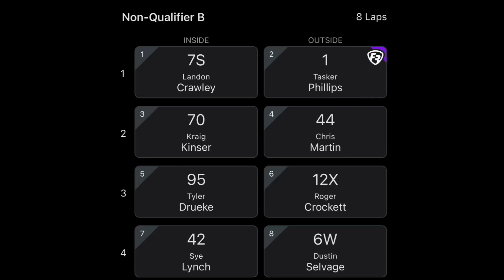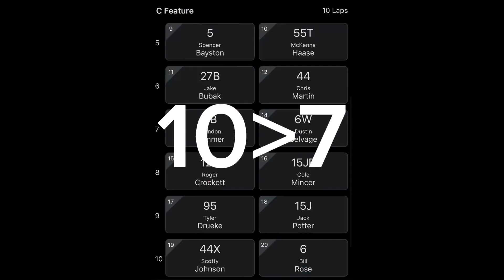Tyler Drueke Racing with the world of outlaws at Knoxville 6/14,15/24